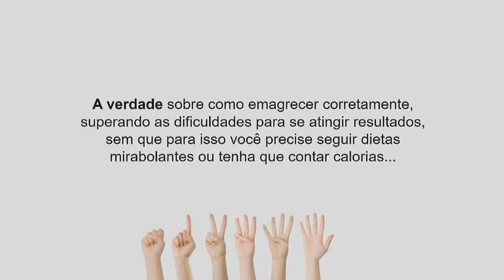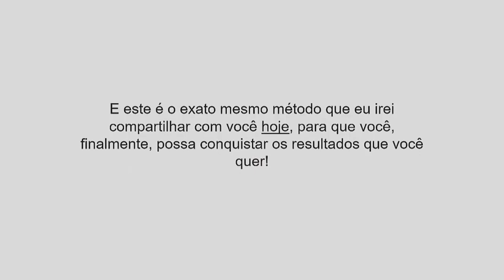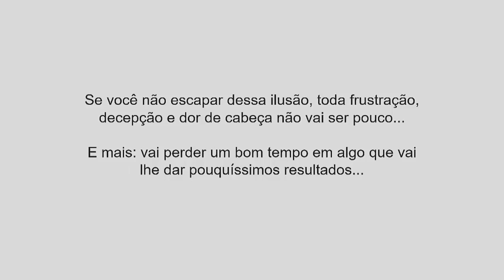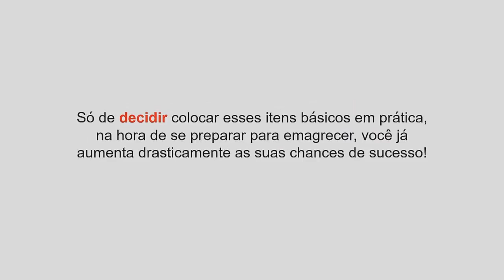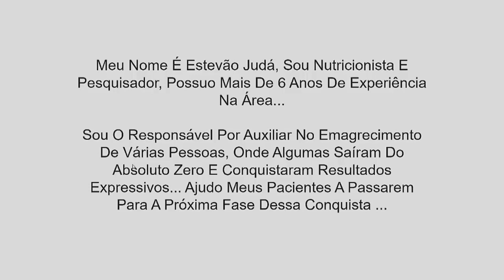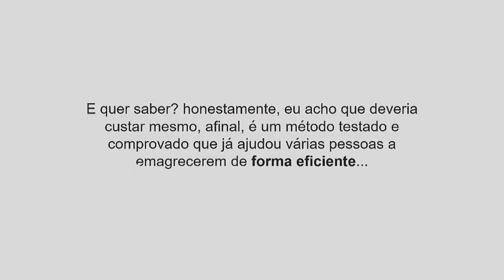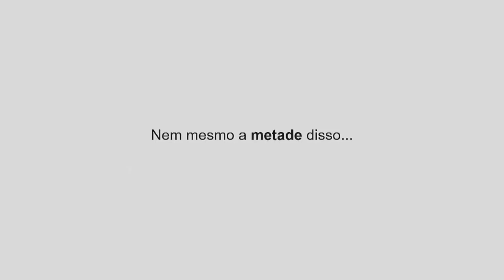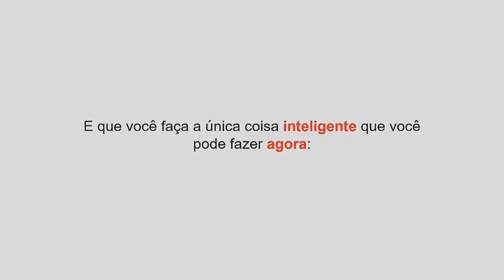EMAGREÇA COM SUPORTE!!!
SOMOS O QUE COMEMOS
SIM!A CAUSA REAL DA OBESIDADE É PSICOLÓGICA ANTES DE FÍSICA!
Você já deve ter ouvido essa frase, ela é 100% verdade. Porque as escolhas feitas em relação à alimentação trazem consequências, ensinaremos você a tomar a decisão correta sobre o que comer, de maneira simples e sem grandes gastos.
Emagreça Corretamente com Suporte!